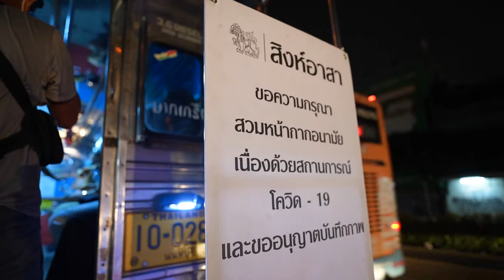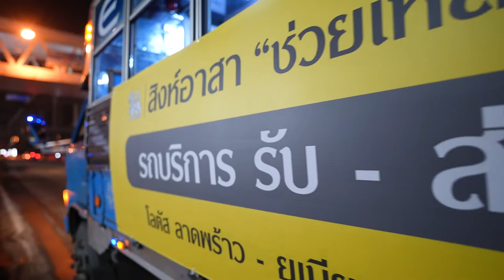ภาพข่าวสิงห์อาสา ช่วยเหลือผู้ประสบภัยน้ำท่วม ถ ลาดพร้าว วันที่ 13 กันยายน 2565